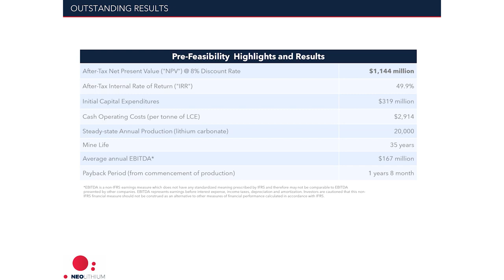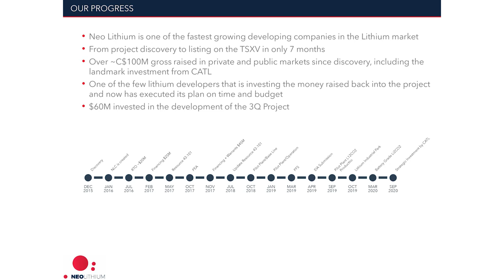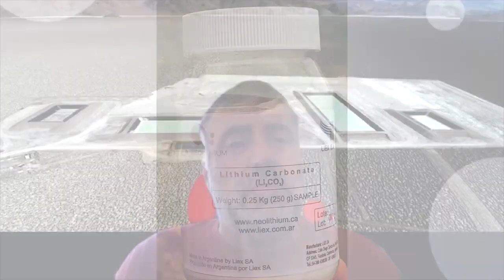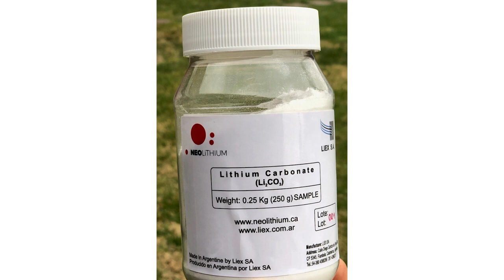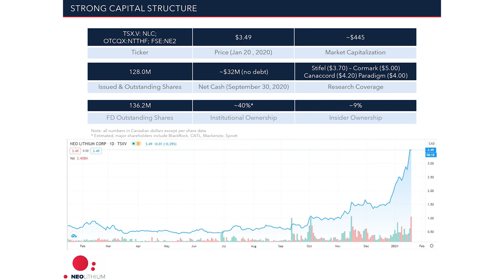Waldo Perez, CEO of Neo Lithium with some updated info regarding 3Q project in Argentina!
0:00​​ - Introduction
00:37​​ - Waldo Perez presentation with quick snap shot of the 3Q project
01:09​ - Neo Lithium has started DFS
03:43​​ - How Neo Lithium manage the COVID factor?
04:35​ - More about CATL partnership
06:109​ - Lithium carbonate is not a mine product!
07:09​​ - Where will Lithium Carbonate go after procuction?
11:09​​ - 2023 Procuction dead line
11:23​​ - the Global Lithium Market
Neo Lithium Corp. TSX-V: NLC | OTC:  NTTHF | FRA: NE2 is developing one of the best lithium deposits in the World,  which benefits from high grade, low impurity and tier one size. In addition to the attractive characteristics of the project, our technical team has successfully designed efficient and sustainable operations for the production of lithium carbonate. Using renewable energy and minimizing fresh water requirements at our pilot plant, our scientists have developed and validated the battery-grade lithium carbonate production process.

3Q Project Summary
• World class asset base on the top three metrics:
• Top 5 largest lithium brine deposit in the world
• Top 3 highest lithium brine grade in the world.
• Lowest combined sulfate and magnesium impurities worldwide.
• PFS results show after tax NPV8% of over US$1.1B and 50% IRR
• Located in the lithium triangle, where over 40% of the global lithium is produced.
• Neo Lithium controls 100% of the project and the salar basin.
• No inhabitants or aboriginal communities in the area.
• Fully permitted up to construction.
• Tax Stability Agreement granted by Federal Government for 30 years.

"3Q is one of the best lithium brine projects under any metric. In terms of grade, it is top three worldwide. In terms of size, it is the seventh largest brine project with significant blue-sky potential. Finally, in terms of impurities, it has the lowest impurities of any known salar. These qualities would allow us to develop a low-cost process with a very low capital intensity when compared to other brine projects worldwide."
Waldo Perez, President and CEO.

Neo Lithium Corp. TSX-V: NLC | OTC:  NTTHF | FRA: NE2